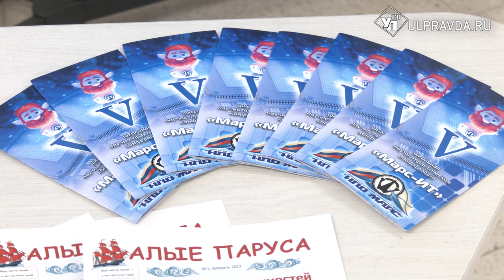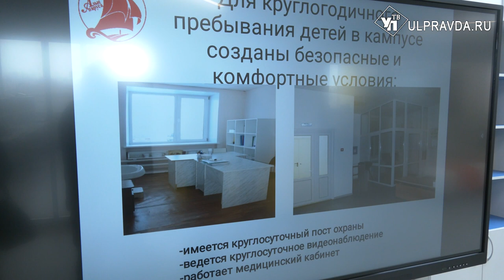Перенимают опыт. Гости из Республики Марий Эл посетили центр «Алые паруса»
Ульяновск посетила делегация из Марий Эл. Одной из точек маршрута стал центр выявления и поддержки одарённых детей «Алые паруса». Соседи планируют открывать подобный центр и у себя. Опыт коллег и возможные перспективы взаимодействия лично оценил глава Республики Марий Эл Юрий Зайцев.